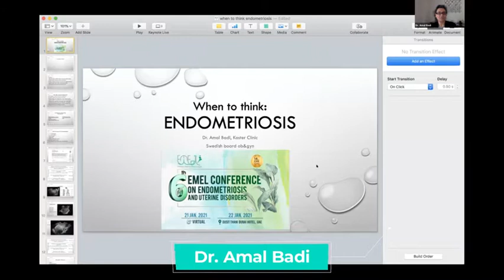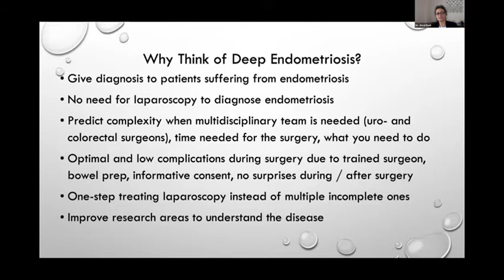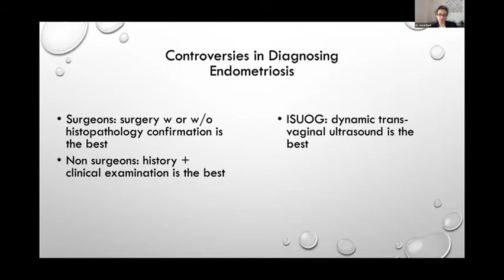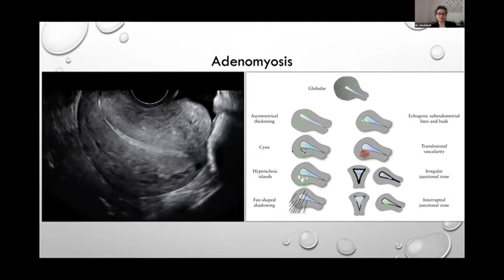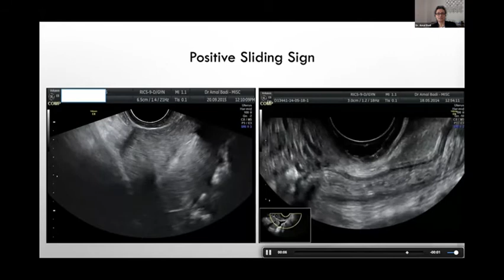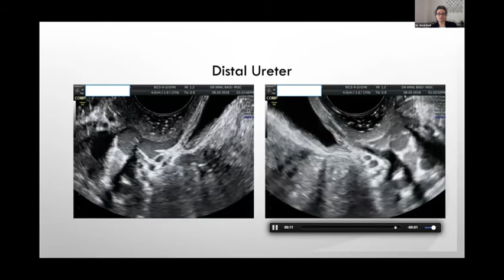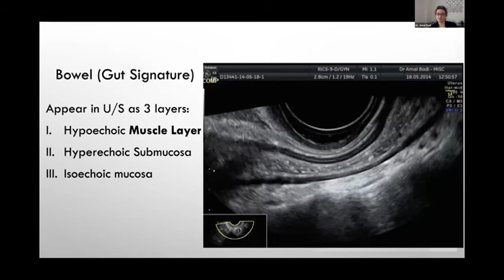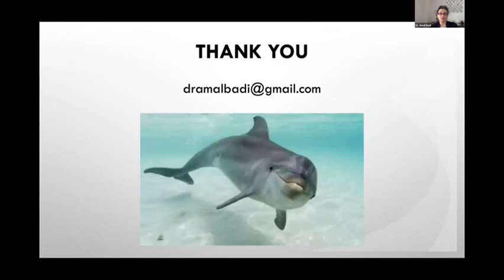Lecture Dr. Amal Badi "When to think: ENDOMETRIOSIS"